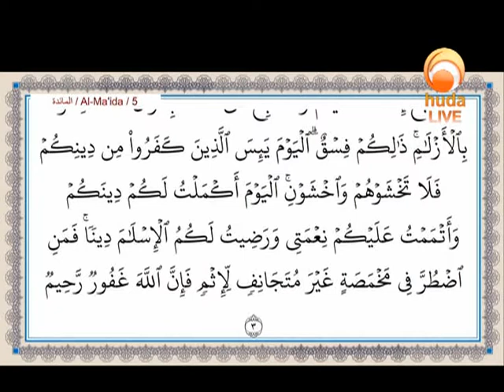Ask Huda Jan 1st 2019